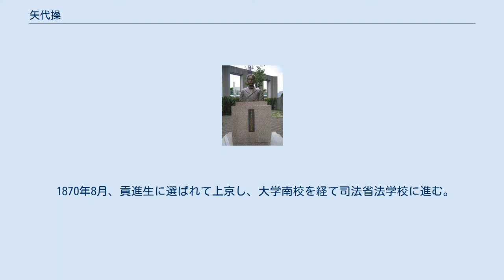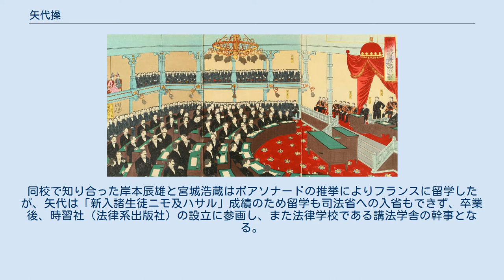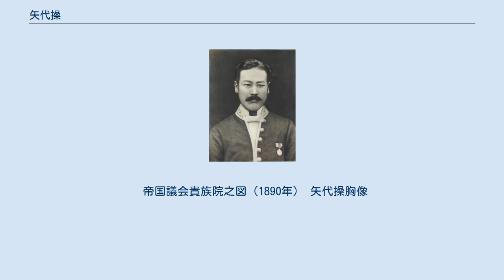矢代操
矢代操 矢代 操（やしろ みさお、嘉永5年6月20日（1852年8月5日） - 明治24年（1891年）4月2日）は、日本の民法学者。
明治法律学校（のちの明治大学）の創立者の1人である。
ギュスターヴ・エミール・ボアソナードの弟子。
　 　 1884年判事登用試験合格記念写真（上段左から2人目が岸本辰雄、中段左端が矢代操、中段左から3人目が西園寺公望、中段左から6人目が宮城浩蔵、中段右端が杉村虎一） 1852年、越前国（現福井県）にて鯖江藩士松本伝吾の三男として生まれる。
初名は美太（よしふと）。
1861年に藩校進徳館で学び、1869年10月、同藩士矢代潤蔵の養子となった。
 1870年8月、貢進生に選ばれて上京し、大学南校を経て司法省法学校に進む。
同校で知り合った岸本辰雄と宮城浩蔵はボアソナードの推挙によりフランスに留学したが、矢代は「新入諸生徒ニモ及ハサル」成績のため留学も司法省への入省もできず、卒業後、時習社（法律系出版社）の設立に参画し、また法律学校である講法学舎の幹事となる。
やがてフランスから帰国した岸本と宮城を講法学舎の講師に招いたが、同舎の内紛で学生の集団退学騒動が起きたため、岸本・宮城の両名とともに1881年1月に明治法律学校を創立した。
 1879年10月、元老院に奉職し、刑法草按審査局雇（治罪法草按審査局兼務）となり、翌年陸軍刑法草案審査局と海軍刑法審査局も兼務した。
1890年7月に貴族院書記官、同年9月に貴族院議事課長となったが、1891年に39歳で死去。
 生地である鯖江市の鯖江資料館（現・まなべの館）に胸像が建つ。
 帝国議会貴族院之図（1890年） 矢代操胸像